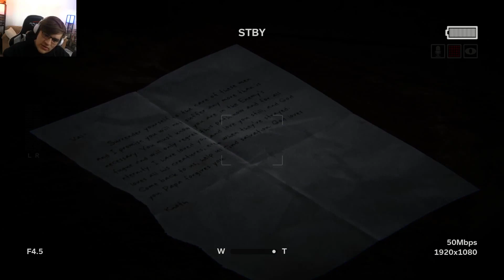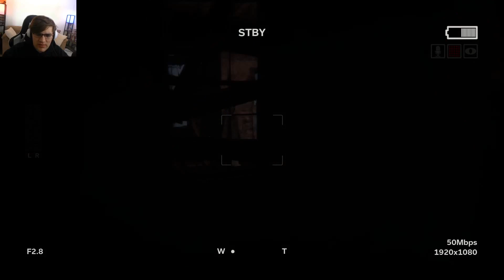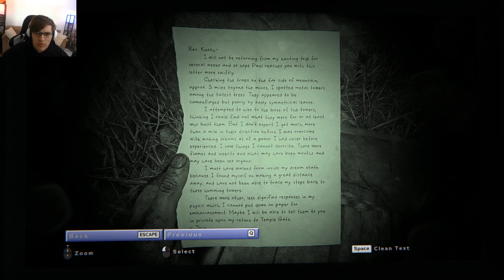Time for a swim - Outlast II - Ep. 8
Good Morning everyone Apollo here and, I hate when horror game try to make things your fault.